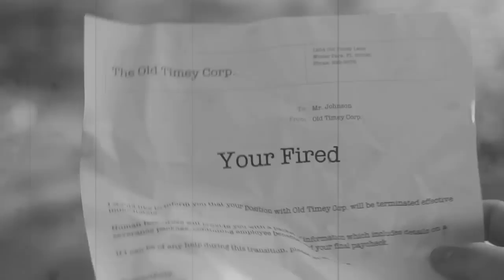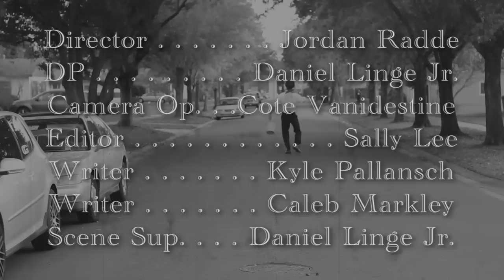A Shitty Day - Silent Film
A short silent film.

Director: Jordan Radde
Writers: Kyle Pallansch & Caleb Markley
DP: Daniel Linge Jr.
Camera Operator: Cote Vanidestine
Editor: Sally Lee